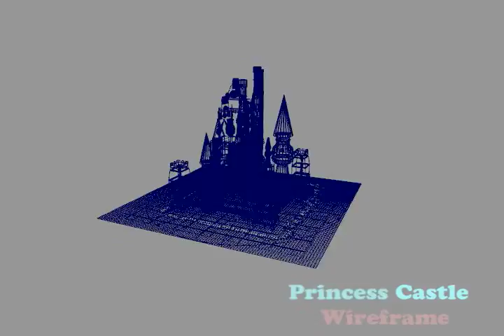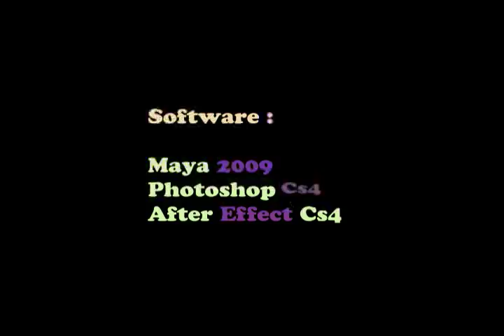Final Castle Rendering ( Computer Animation Production ) [HQ] by Elvis Ngeow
This is our midterm project for this class !!! I have to show five section of my artwork : wire frame , smooth shaded, texture, lighting and shading !!! It gonna be fun to look at it !!! ( This skills is very important for us to make a demo reels. ) Let's get into my castle world !!! Enjoy !!!